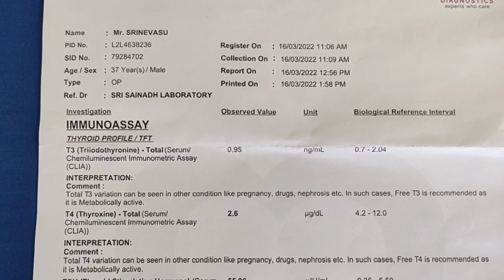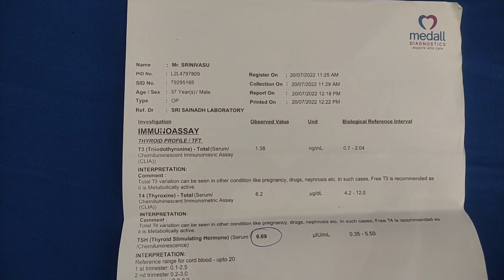Hormonal Imbalance (TSH Thyroid) problem Cured with Nadicare treatments 9666779929.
NANDA KISHORE. M
(ALTERNATIVE THERAPIST & CHIROPRACTOR)

Note: Images & Videos used in this video thumbnail belongs to respected owners not mine. Thanks of them.